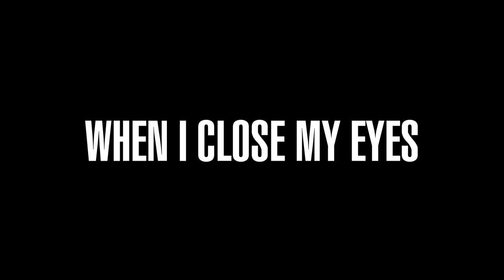JOEL PLASKETT - When I Close My Eyes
Video by Mitch Fillion